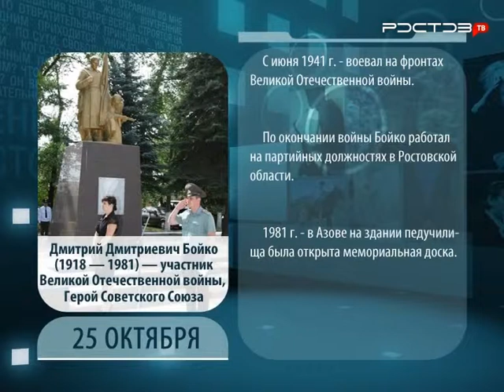День в истории. 25 октября